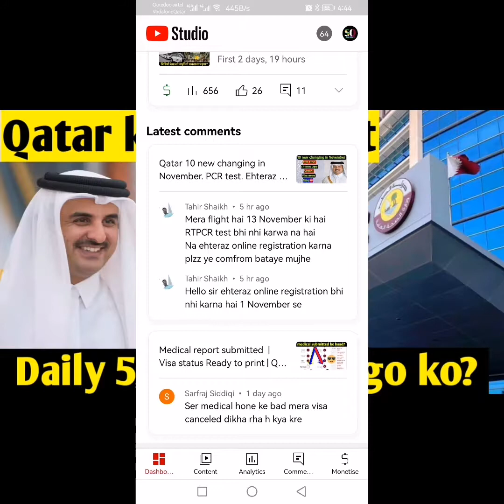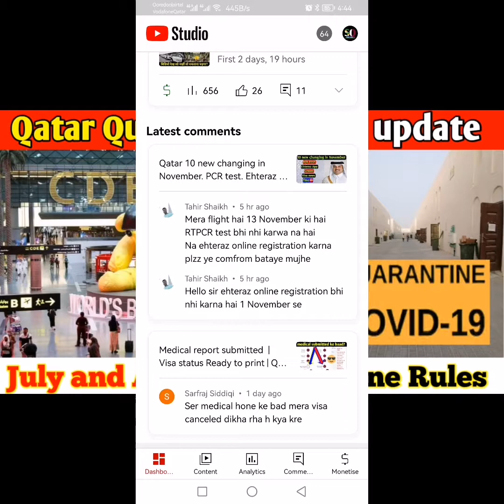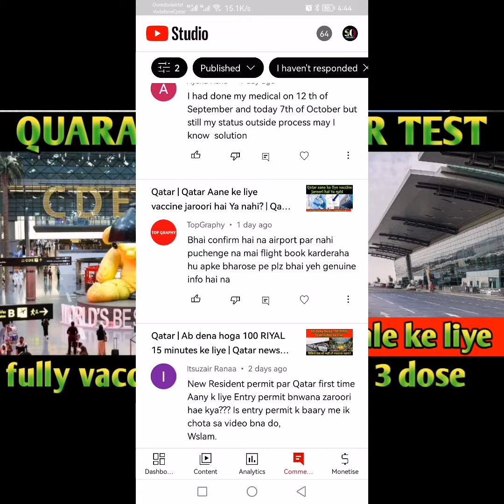Qatar | RT-PCR TEST required or not? | medical submit hone ke baad visa cancel | Qatar news today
इस चैनल पर दोहा कतर के बारे में डेली वीडियो अपलोड होता है जिसमें कतर के न्यूज और रूल रेगुलेशन, कतर में काम कैसे करें ये सभी जानकारी दिए जाते हैं,
Videos about Doha Qatar are uploaded daily on this channel which gives all information about Qatar news and rules and regulations, how to work in Qatar.

, اس چینل پر روزانہ دوحہ قطر کے بارےمیں  ویڈیوز اپ لوڈ هوتاہے جس میں قطر کی خبروں اور قواعد و ضوابط، قطر میں کام کرنے کے طریقہ کے بارے میں تمام معلومات دی جاتی ہیں۔

ABOUT THIS VIDEO :
medical report submitted qvc, medical report submitted, medical report submitted qvc malayalam

social media accounts :

1 twitter